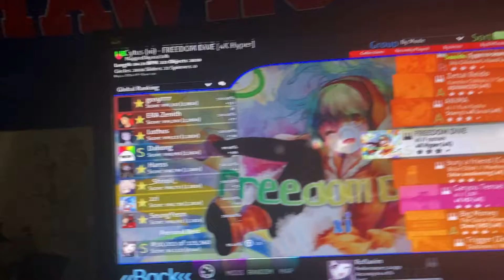Xi - Freedom Dive (4K Hyper) 3.15* 95.46% S Rank (Osu!Mania)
Really cool play first S on the map not my best combo but my best acc by literally 2% like holy crap this is basically a 70pp play also so that’s also cool.